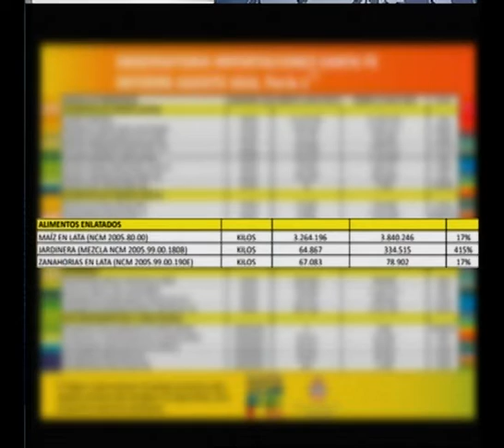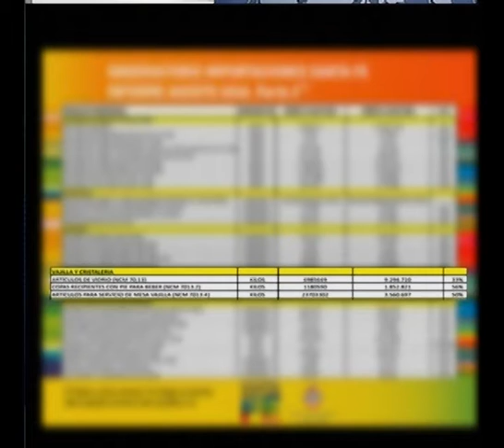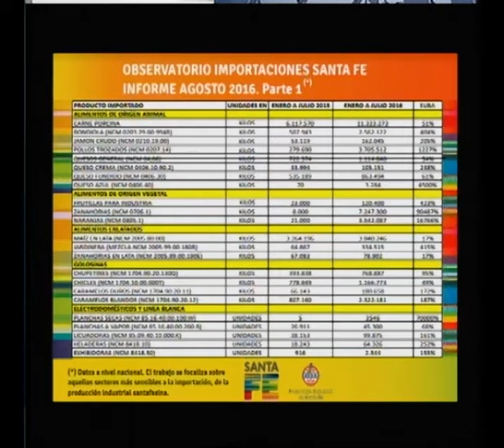Mario Galizzi - Apyme